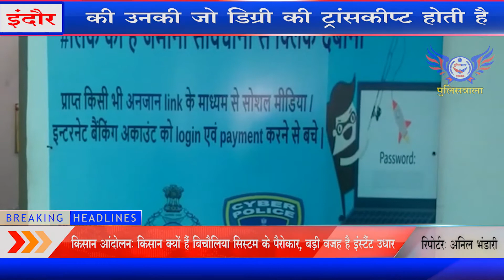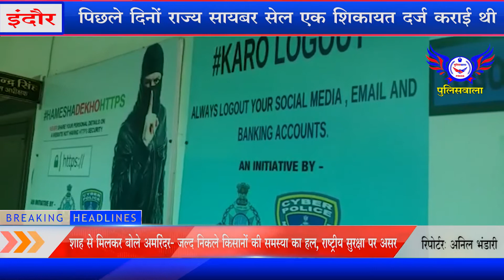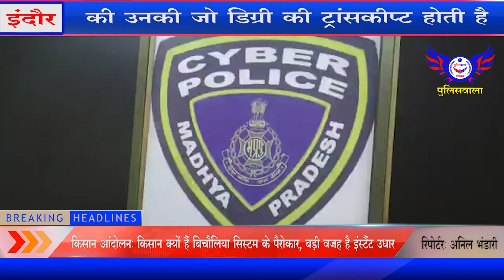इंदौर - सायबर आरोपी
इंदौर के देवी अहिल्या विश्वविद्यालय प्रबंधन ने पिछले दिनों राज्य सायबर सेल एक शिकायत दर्ज कराई थी की उनकी जो डिग्री की ट्रांसकीप्ट होती है उसको प्रदान करने के लिए विश्वविद्यालय ने तीन अलग अलग वेबसाईड बनाई गई है और वो वेबसाईड तय शुल्क पर ट्रांसकीप्ट देती है।लेकिन उस वेबसाईड से ज्यादा शुल्क लेकर ट्रांसकीप्ट दी जा रही है जिसपर सायबर सेल ने अपराध दर्ज कर जांच शुरू की तो तीनों वेबसाईड में आए एक डीएवीवी ट्रांसकीप्ट डाट काम वेबसाईड की जांच की गई कि ये किसने बनाई है तो पता चला कि ये वेबसाईड सत्यम जोशी जो कि पुणे रहते है।सत्यम जोशी ने ही वो वेबसाईड बनाई थी।और उस वेबसाईड के माध्यम से सत्यम छात्रों के आवेदन ले रहे थे और छात्रों ज्यादा शुल्क में ट्रांसकीप्ट बनाकर दे रहे हे सत्यम जोशी को पुना से गिरफ्तार कर सायबर सेल इंदौर लेकर आई और सत्यम से उनका मोबाइल फोन जप्त किया है फिलहाल पूछताछ में सत्यम ने बताया कि 100 के करीब ट्रांसकीप्ट वो छात्रों को  तय शुल्क से ज्यादा शुल्क लेकर दे चुके है।फिलहाल अभी आरोपी से पूछताछ चल रही पूछताछ के ओर भी बड़े खुलासे होने की उम्मीद है।